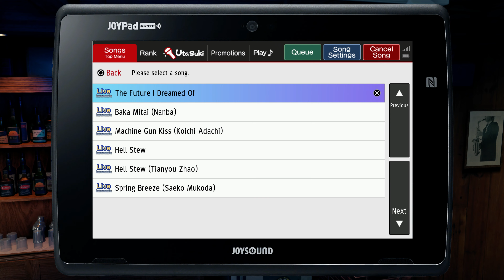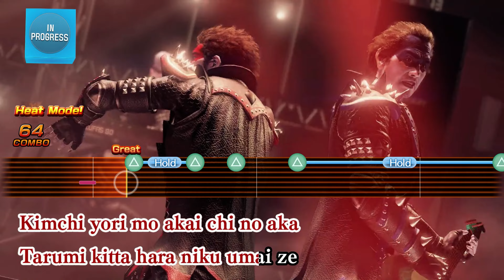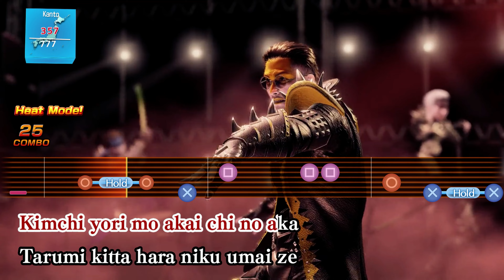Bonding with New Friends | Yakuza 7: Like a Dragon Walkthrough #41 (No Commentary | 4K)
00:00 - Chapter 11: The Odds
12:39 - Bonds: Zhao - Level 1
19:01 - Bonds: Joon-gi Han - Level 2
22:39 - Bonds: Nanba - Level 4
30:28 - Karaoke: Hell Stew
35:16 - Party Chat 60: House Rules
36:53 - Party Chat 2: Taking Pictures
38:05 - Party Chat 6: Fish Cravings
39:27 - Party Chat 7: Endless Manga
40:32 - Party Chat 9: A Drinker's Dream
41:45 - Party Chat 11: No Love For the Arts
42:57 - Party Chat 12: On Mushrooms
43:55 - Party Chat 30: On Convenience

Sorry for re-uploading this video such a long time later. I didn't realise that I accidentally uploaded part 27 instead of part 41 until very recently. I had re-record that part of the walkthrough for part 41 in new game plus that's why the character levels are all at 99.